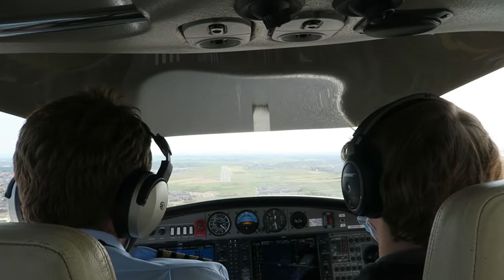I Have a Twin..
this is freaky